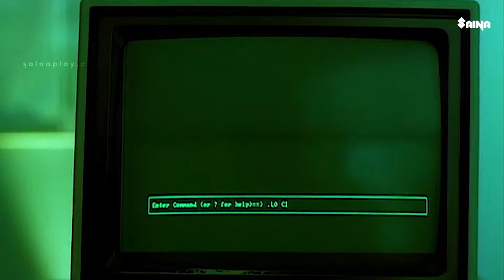ആടിനെ ഉന്നം വെച്ചാൽ മതിയായിരുന്നു എങ്കിൽ തത്തക്ക് കൊണ്ടേനേ..| CID Unnikrishnan B.A., B.Ed Movie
CID Unnikrishnan B.A. B.Ed. 1994 Indian Malayalam-language mystery comedy movie starring Jayaram, Maniyanpilla Raju, Jagathy Sreekumar, Rohini, Indrans and Sukumaran. This film was written by Sasidharan Arattuvazhi and directed by Rajasenan.